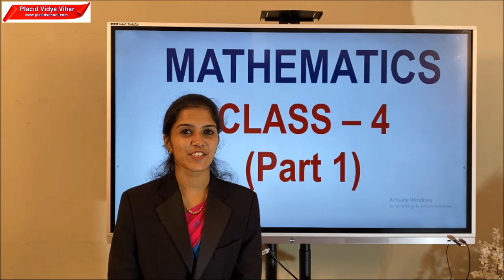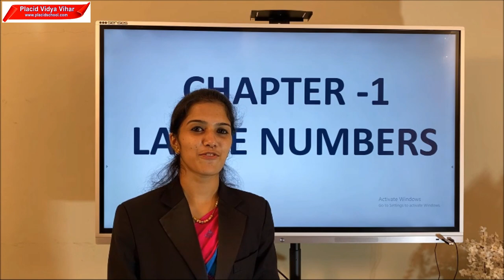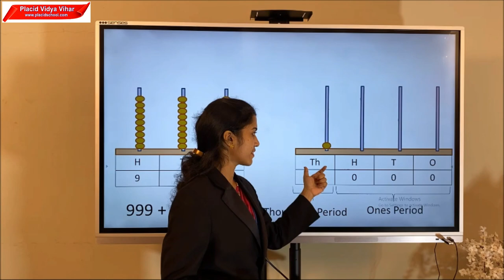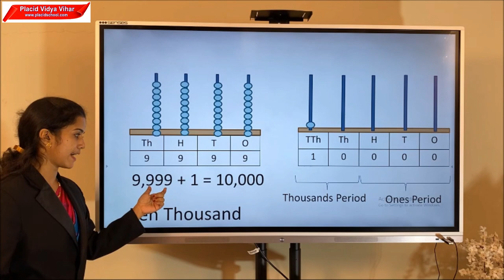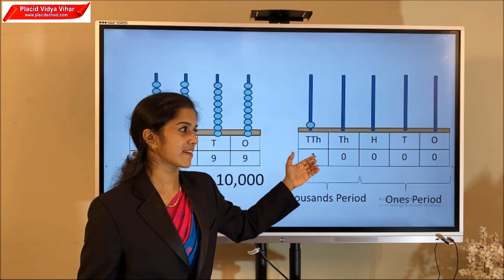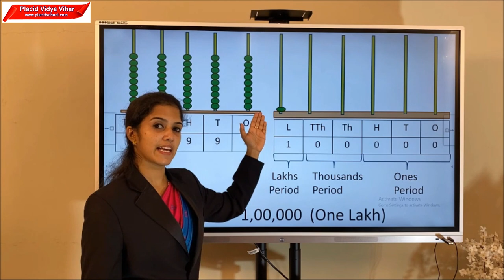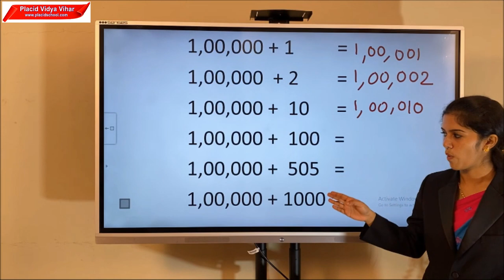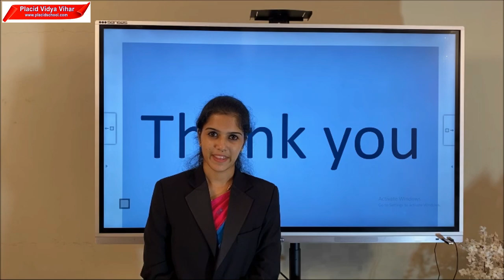Class IV - Mathematics - Part 1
*CBSE Online Teaching Classes I - XII*